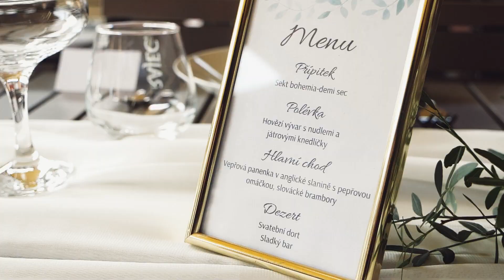Zuzana a Martin Svatební klip Boršice 2022